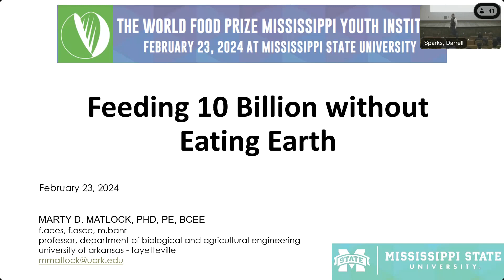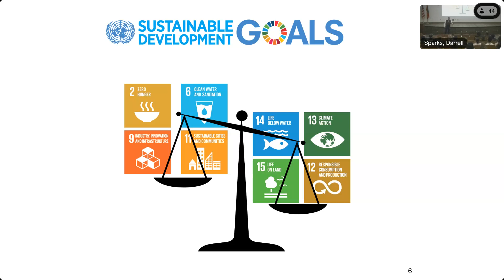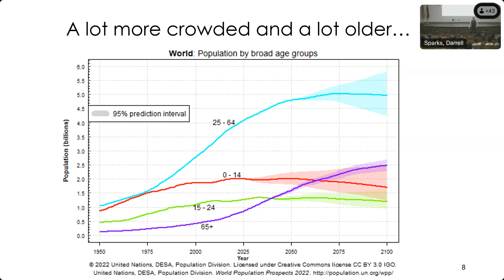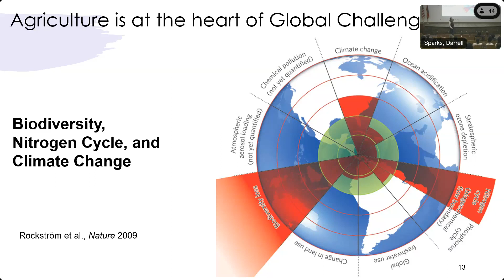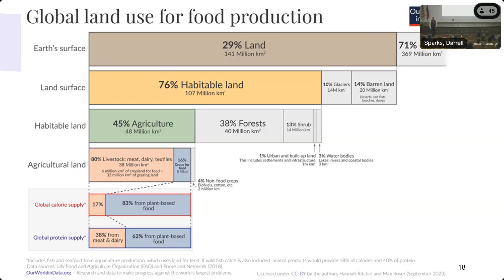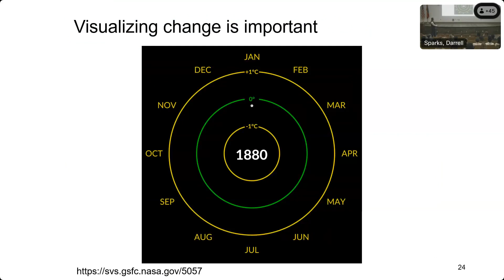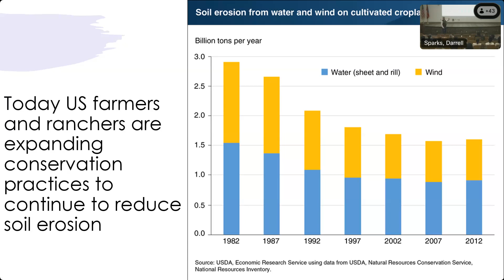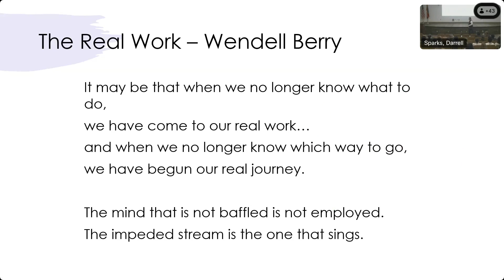2024 College of Agriculture and Life Sciences Lindley Lecture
Dr. Marty Matlock, Professor in the Biological and Agricultural Engineering Department at the University of Arkansas, presented "Feeding 10 billion people without eating earth."